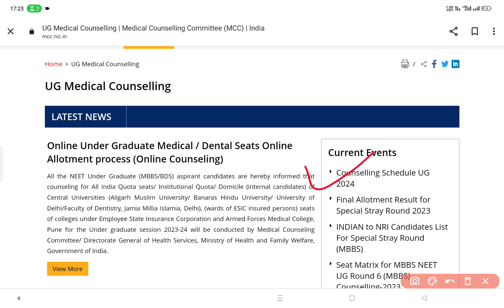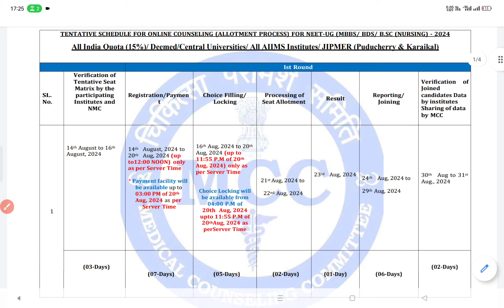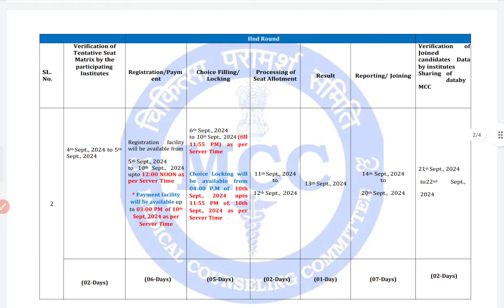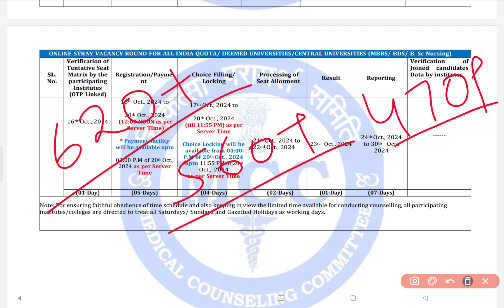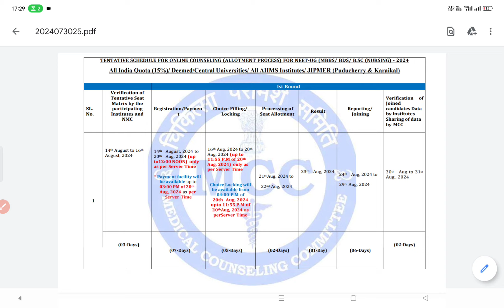MCC COUNSELING REGISTRATION STARTED 💯 | STEP BY STEP REGISTRATION 🔥 EXPECTED CUTOFF 🔥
MCC COUNSELING SCHEDULE OUT 🔥
NEET COUNSELING 2024
NEET MBBS BDS BSC NURSING CUTOFF 🔥
NEET COUNSELING 💯
NEET REGISTRATION STARTED 💯
NEET COUNSELING 💯
MBBS COUNSELING
MBBS BDS CUTOFF 🔥